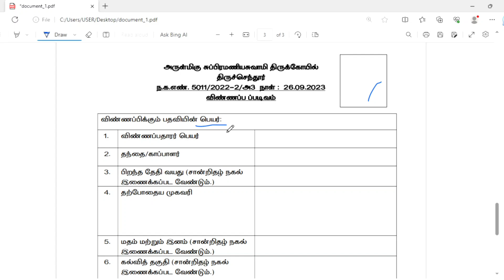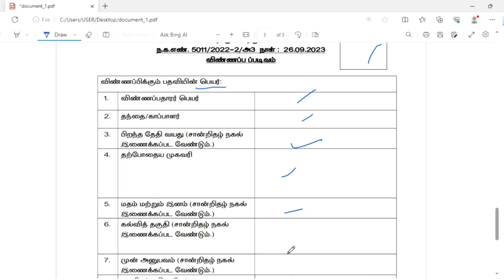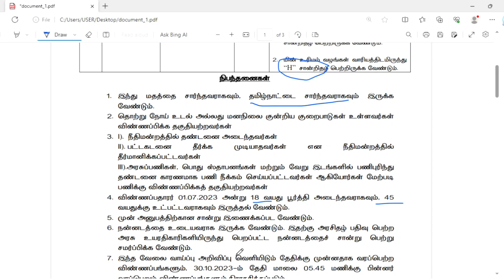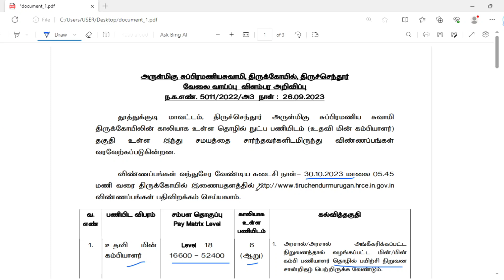அறநிலையத்துறை வேலை வாய்ப்பு |government jobs 2023 in tamilnadu|tn govt jobs 2023|arasuvelai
Welcome to @publicsevai

tnhrce recruitment 2023 | tamilnadu government jobs 2023 | job vacancy 2023 tamil | tn govt jobs 2023 in tamil | Government jobs 2023 in tamil | tamilnadu govt jobs 2023 in tamil | latest job vacancies | work from home jobs 2023 in tamil